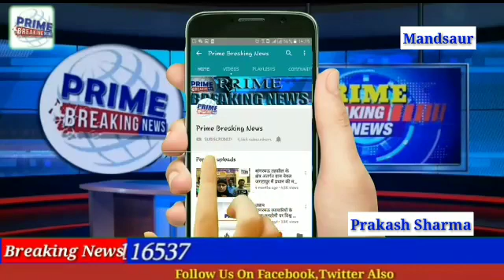पिपलीया कृषि उपज मंडी में विगत दिनों से किसानों की उपज माल नही खरीदा जा रहा